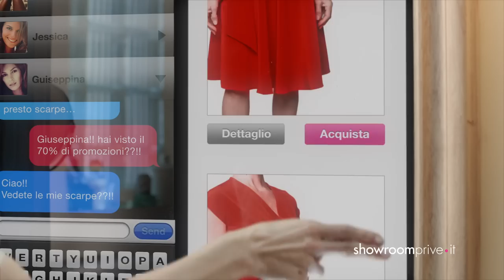showroomprive tv pubblicita spot outlet online grandi marche prezzi imperdibili shopping intelligent